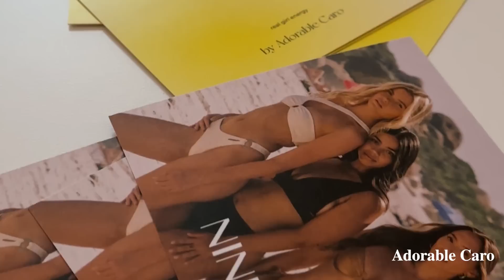Girls Trip, Botox in Berlin & Business Stuff in Hamburg | Hamburg Vlog | Adorable Caro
Hey Babes,

-AC

-Equipment